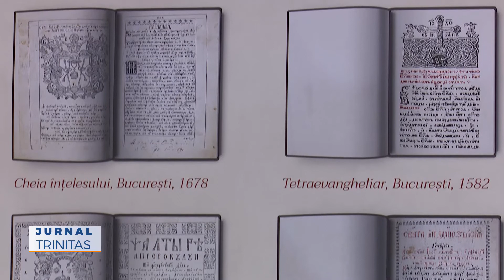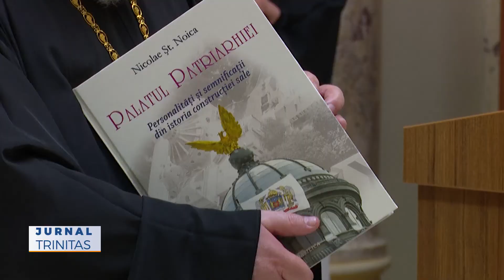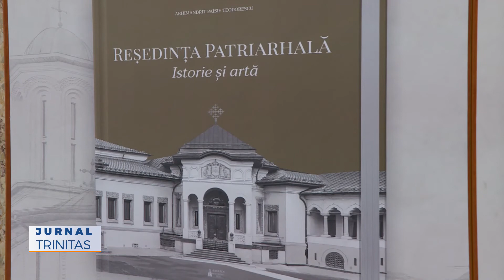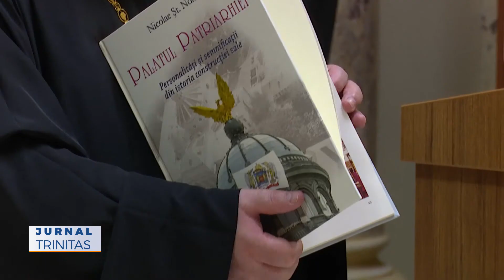Expoziție și lansare de volume la Palatul Patriarhiei